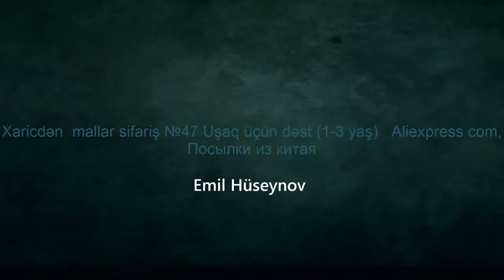Xaricdən mallar sifariş №47 Uşaq üçün dəst 1-3 yaş Aliexpress.com, Посылки из китая